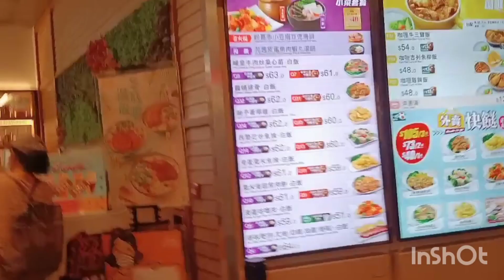Having Dinner Time w/ My Friend Before We Go Back Home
Musician: Jeff Kaale
Musician: Jeff Kaale